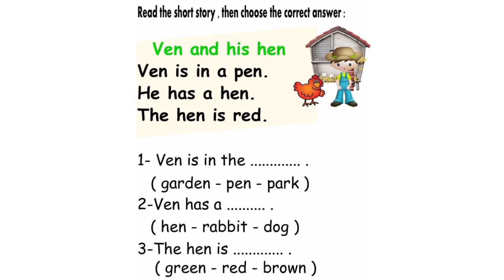Short Stories For Kids / Reading Worksheets For Kids/ Kids fun & activities